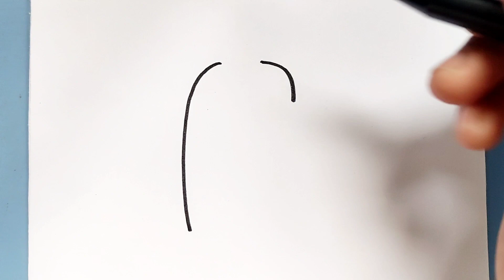How to draw an Among Us